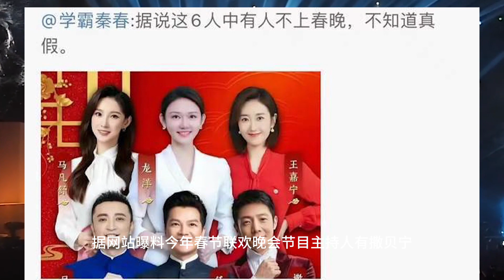2024年春晚主持人阵容曝光：任鲁豫龙洋挑大梁，董卿确定不回归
2024年春晚主持人阵容曝光：任鲁豫龙洋挑大梁，董卿确定不回归